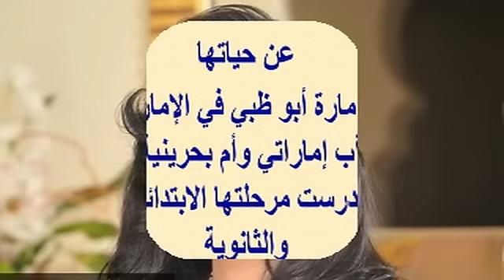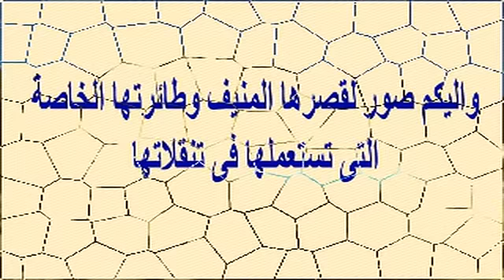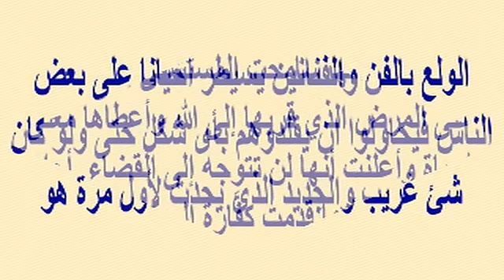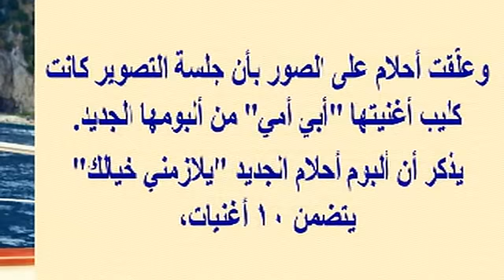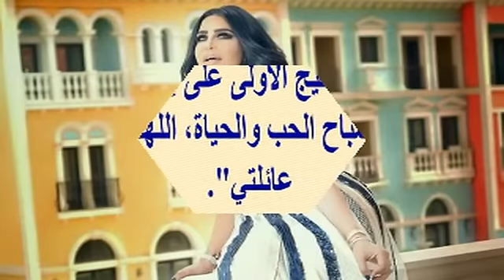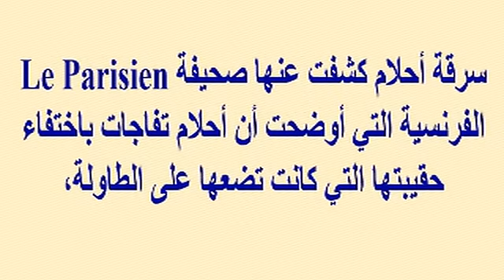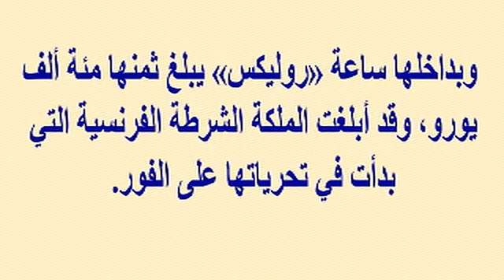أحلام تثير ضجة واسعة بعد ظهورها بملابس النوم وشاهد زوجها وقصرها وطائرتها ومعاناتها بولادتها ويختها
وبرجاء زيارة مدونتى الجديدة على الرابط
  وشكرا

أحلام تثير ضجة واسعة بعد ظهورها بملابس النوم وشاهد زوجها وقصرها وطائرتها ومعاناتها بولادتها ويختها الفاخر